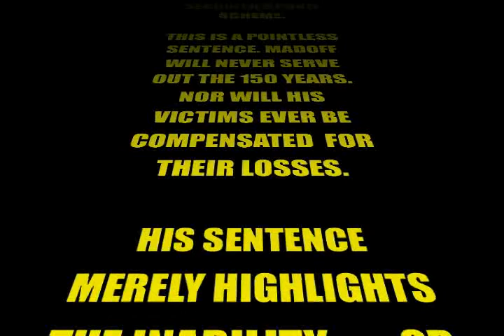Community Service for Madoff!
Bernard Madoff's 150-year prison sentence highlights the failure of the American legal system to address white-collar crime. Instead, he should do community service for the charities, philanthropies and pension funds he ripped off. Here are some examples.